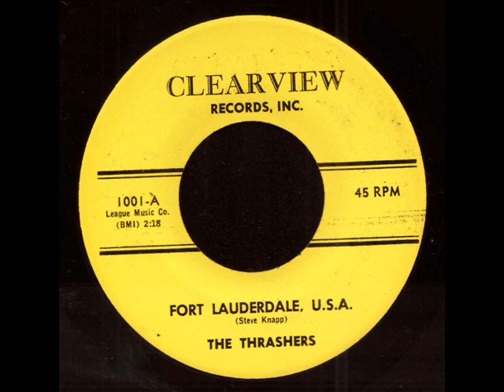The Thrashers - Fort Lauderdale, USA on Clearview Records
The Thrashers - Fort Lauderdale, USA on Clearview Records. Rockabilly Jiver!!